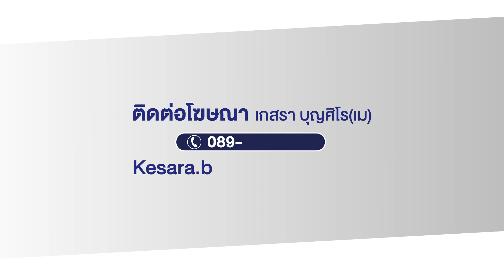พระพะยอมติง “คุกกี้พระเครื่อง”ไม่เหมาะ l ข่าวเช้าเวิร์คพอยท์ l 19 พ.ย. 66